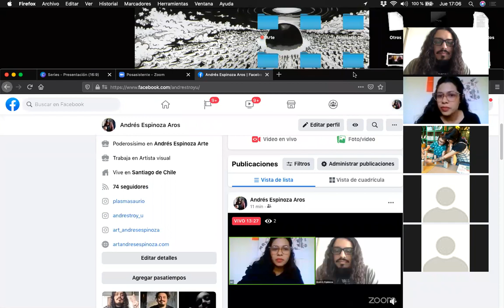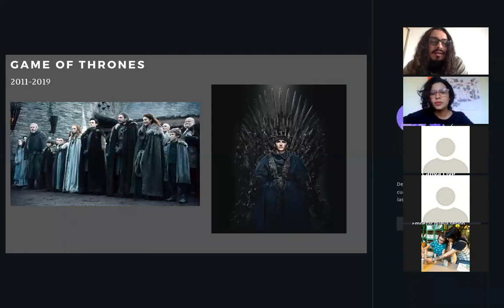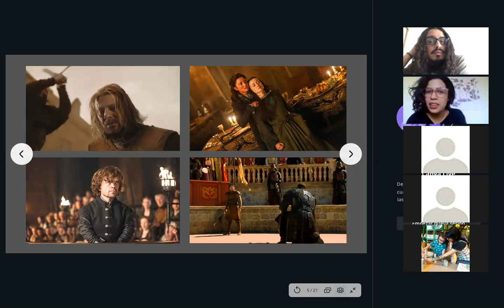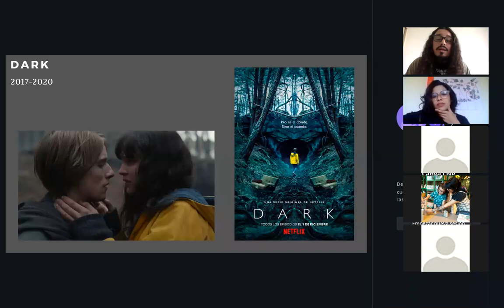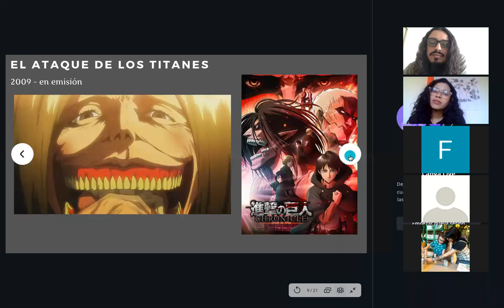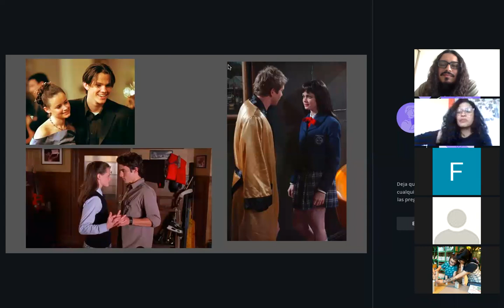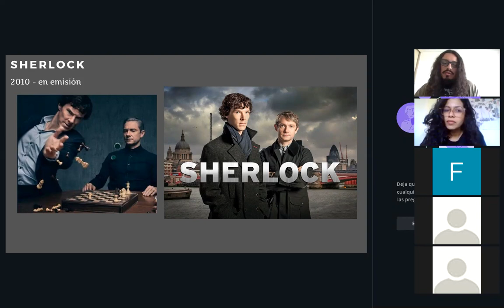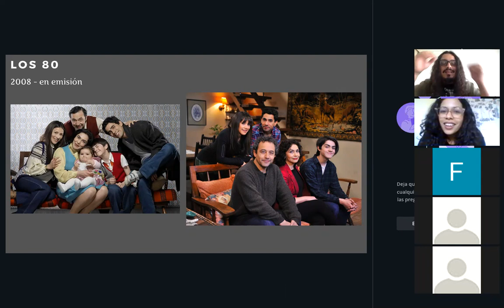ClubBV: Apreciación de Series- Sesión I (Imperdibles)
Revive la primera sesión de nuestro Club de "Apreciación de Series", organizado por Biblioteca Viva Norte.